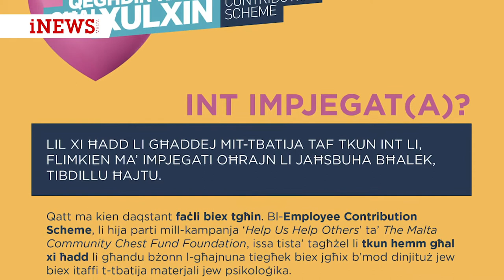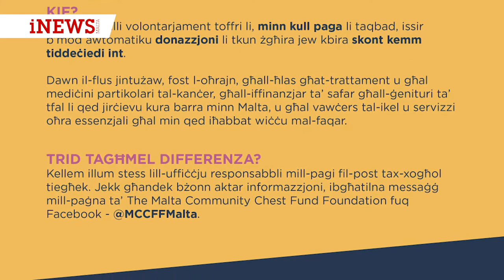Intervista Marlene Mizzi